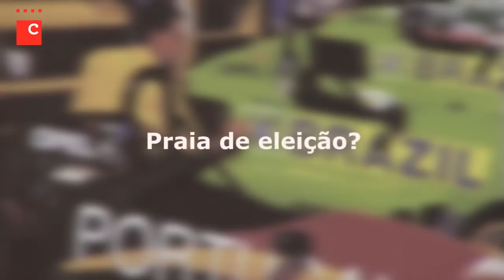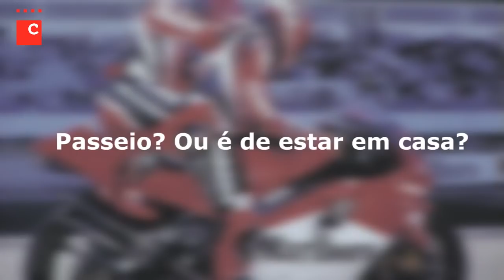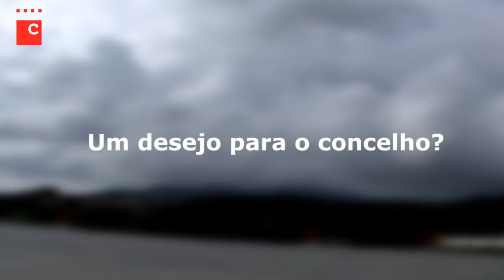Entrevista com Domingos Piedade 3/3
Reportagem - Luísa Rego
Imagem e Edição - Miguel Caramelo